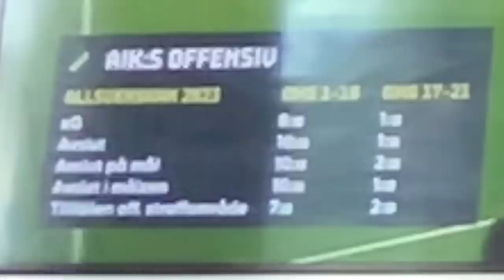Det är för DÅLIGT!! - Hammarby vs AIK